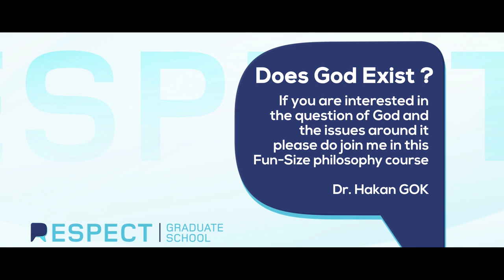DOES GOD EXIST? FUN-SIZE YOUTH PHILOSOPHY COURSE at RESPECT GRADUATE SCHOOL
Philosophy is an undeniable element of our lives. Everybody does philosophy with or without being aware of it. Philosophy is all about “thinking about thinking”. One of the key questions of philosophy is the existence of God.

In this short "fun-size" course for young people ages 15-20, we shall look at the question of God and consider some of the many things that others have said about it.

Some of the key questions that we shall try to address in this course are as follows:

Is there a God?
Can God’s existence be argued successfully?
What has been said on the issue?
What is atheism and theism?
What is the point of life if God knows everything that we are going to do?
Can the existence of eternal hell be justified given the fact that we only live around 100 years?
If God is all loving, all powerful and all knowing why is there evil?
Are there any inconsistencies and incoherence in God’s revelation?
Can the words of the prophets be taken as facts?

Do join me for this 7-week online “fun-size” course designed young people aged 15-20 beginning on Saturday April 4, 2020 from 12-1:30 PM EST.

Does God Exist? - Fun-Size Philosophy Course
Instructor: Dr. Hakan Gök
When: Saturdays, April 4 - May 16, 2020 (7 weeks)
Time: 12:00 PM - 1:30 PM EST

Where: Online
Cost: $90

About the Instructor: Dr Hakan Gök is a Research Fellow at the Center for Governance, Leadership and Global Responsibility at Leeds Beckett University. Hakan obtained his Masters and PhD in the UK. He studied atheism and theism focusing on the philosophy of Saïd Nursi, earning his PhD degree from Durham University. Hakan’s research interests are: the problem of evil and suffering, arguments for and against the existence of God, atheist philosophy, life and discourse of Ghazzālī, Rūmī and Sirhindī. He is on the advisory board of Mevlana International Journal of Moral and Values Education (MIJMVE). His previous papers are: ‘Multiculturalism in Turkey: Possible solutions to the Kurdish issue from The Risāle-i Nur’, ‘Is peaceful co-existence possible? Case of Mawlānā Jalāluddīn Rūmī’, A Comparision between Ahmad Sirhindī and Saïd Nursi’ and ‘Albert Camus and Saïd Nursi on the problem of evil.’

He is the author of Atheism or Theism: The Perspectivof Saïde  Nursi, editor of Selected Readings from The Risale-i Nur, and co editor of India-Turkey: History, Culture and Politics books. Hakan is currently living in Leeds. He is married with three daughters.